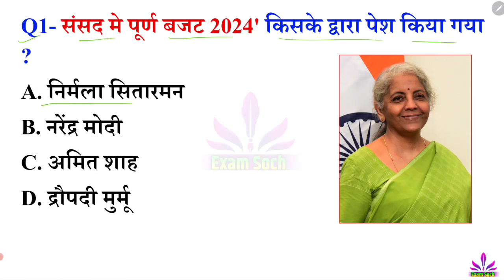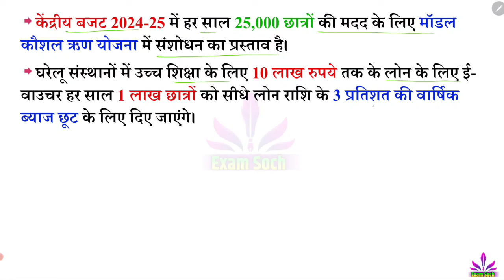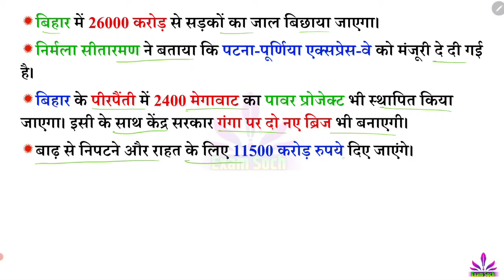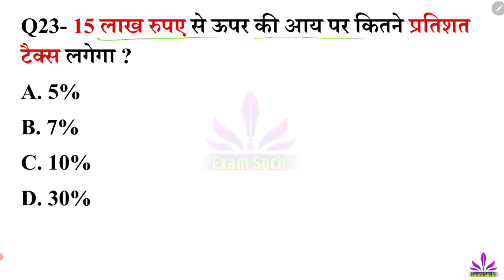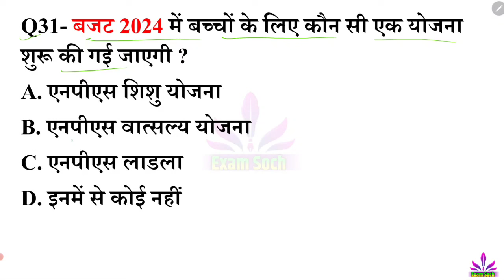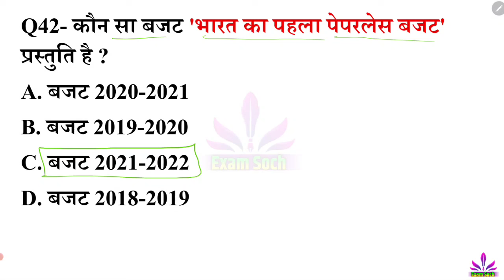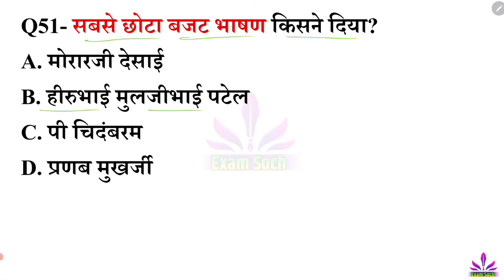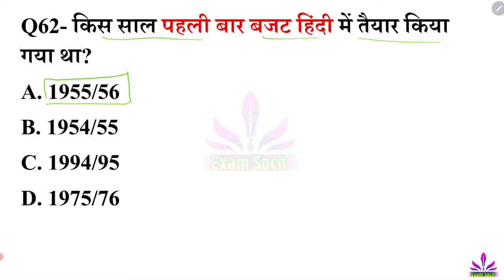बजट 2024-25 Complete Analysis, Budget 2024 important Questions, Highlights, Current Affairs Gk Trick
Get a comprehensive analysis of the Union Budget 2024 with expert insights from Exam Soch. This video breaks down the key highlights, implications, and impacts of the budget on various sectors. Learn about the government's plans for the economy, taxation, infrastructure, agriculture, and more. Don't miss this in-depth analysis to understand how the budget will affect you and the nation.

july 2024 Budget current AFFFAIRS
23 july  2024 Budget important questions
budget static gk